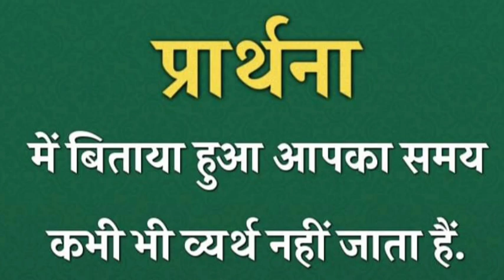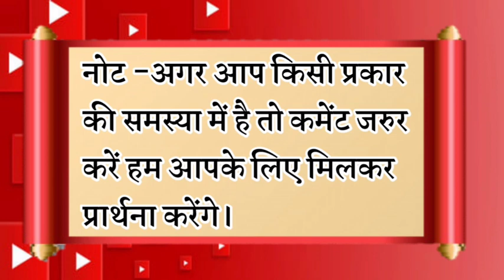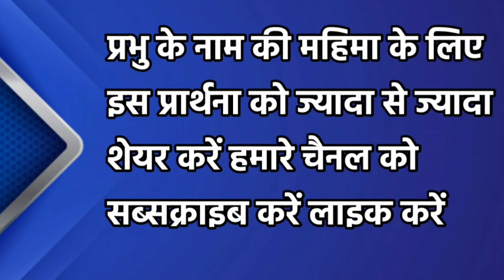सुबह इसे सुनो आपका हर इच्छा पुरा होगा | morning prayer | सुबह की प्रार्थना | आज की प्रार्थना